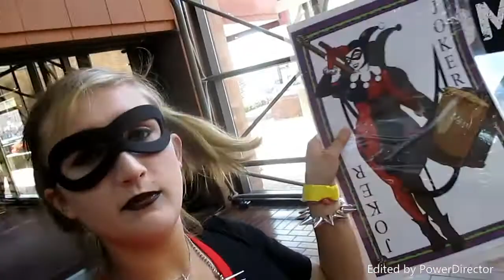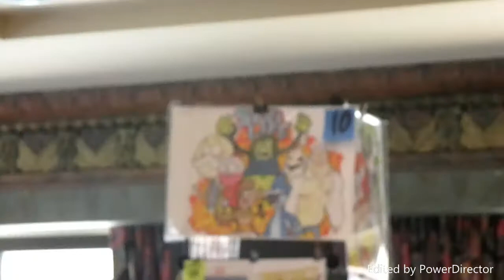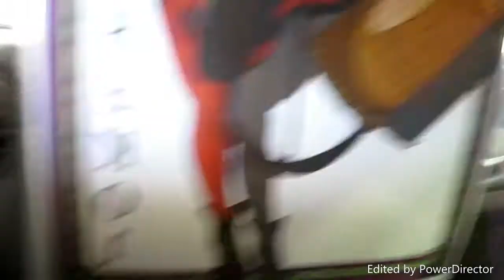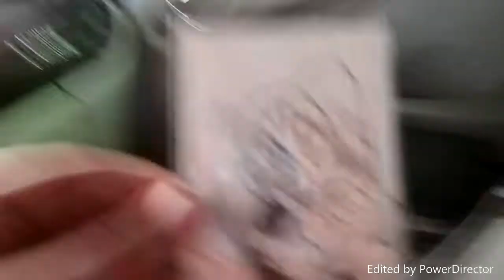COMIC CON VLOGGITY VLOG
My new college friend Katie and I went to a local comic con and cosplayed Harley Quinn and Catwoman! :D

:D